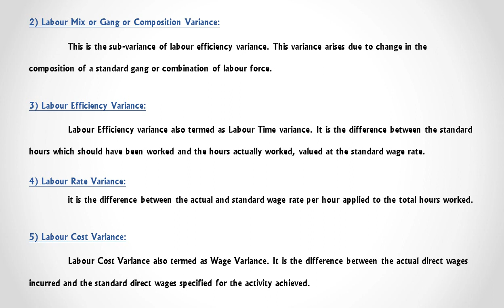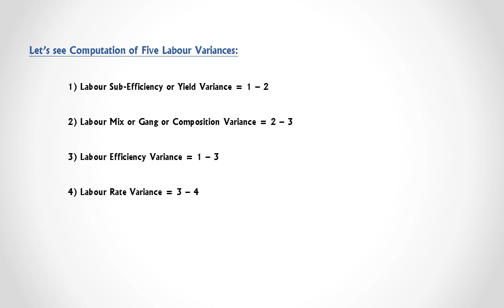PAPER 10 - LABOUR VARIANCE - CONCEPT EXPLANATION - ICMAI INTERMEDIATE.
CMA | Intermediate | Group II | Paper 10 | Cost & Management Accounting and Financial Management | Labour Variance | Concept Explanation in English.